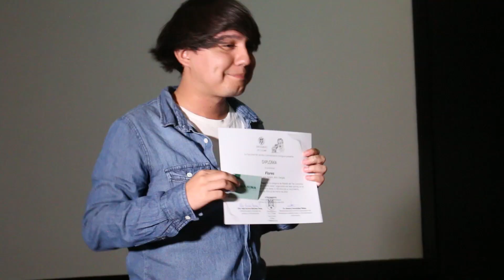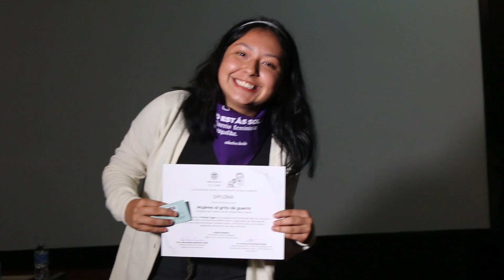Concurso de Universitario de Cortometraje, Alberto Isaac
✅ La Universidad de Colima, a través de la Facultad de Letras y Comunicación UCOL - Oficial , la Sala Universitaria de Cine, el Museo Regional de Historia de Colima, la Cineteca Nacional y la Secretaría de Educación y Cultura, conmemoró con diferentes eventos los 100 años del natalicio del cineasta Alberto Isaac.